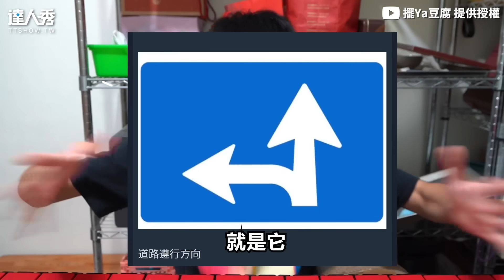【建中生用一晚考過機車筆試 傳授超神標誌分辨法快學！】｜擺Ya豆腐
考筆試前必看 收藏起來！ (小啾編)

※影片資訊糾正 ※
原影片內說的150cc以上為重機
正確的資訊是「251cc到550cc為黃牌，550cc以上為紅牌 」